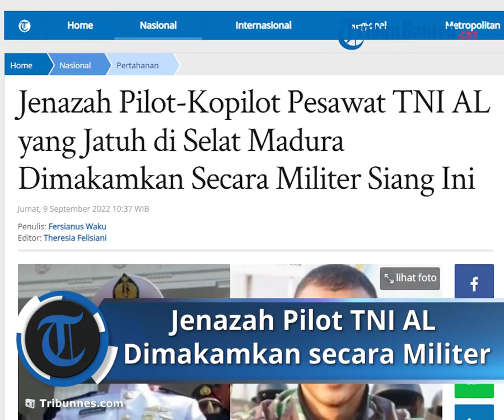Jenazah Pilot Pesawat TNI AL yang Jatuh di Selat Madura Dimakamkan Secara Militer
TRIBUNNEWS.COM, JAKARTA - Jenazah dua penerbang pesawat latih TNI Angkatan Laut jenis Bonanza G-36 T-2503 yang jatuh di Selat Madura akan dimakamkan secara militer di Surabaya, Jumat (9/9/2022).

Kedua penerbang itu, yakni pilot Letnan Satu Laut (P) Judistira Eka Permady dan kopilot Letnan Dua Laut (P) Dendy Kresna Bhakti.

Heri mengatakan pihaknya berhasil mengevakuasi bangkai pesawat jenis Bonanza G-36 T-2503 itu secara utuh.

Diberitakan sebelumnya, pesawat latih jenis G-36 Bonanza T-2503 yang jatuh di alur pelayaran barat Surabaya atau di Selat Madura memang didesain tidak dilengkapi kursi pelontar untuk awaknya.

Hal ini dikatakan Danpuspenerbal Laksamana Muda TNI Dwika Tjahja Setiawan saat menggelar konferensi pers di Mabes TNI AL, Cilangkap, Jakarta Timur, Rabu (7/9/2022).

Dia menyebut jika pesawat tersebut merupakan pesawat latihan yang juga berfungsi untuk pesawat pengangkut. Sehingga, tidak dilengkapi dengan kursi pelontar.

Meski begitu, Dwika melanjutkan, jika pesawat tersebut layak terbang.

Pesawat produksi Amerika Serikat itu masuk ke TNI AL itu masih terbilang baru. Pesawat itu masuk sekira 2013 lalu.

Artikel ini telah tayang di Tribunnews.com dengan judul Jenazah Pilot-Kopilot Pesawat TNI AL yang Jatuh di Selat Madura Dimakamkan Secara Militer Siang Ini,
Editor: Theresia Felisiani